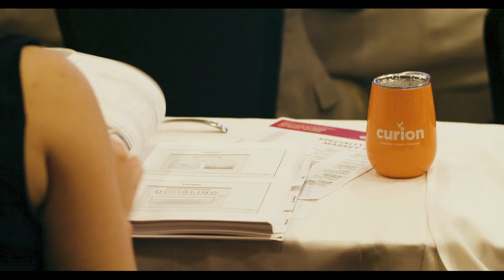SFA Business Summit 2019 Teaser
Here's what attendees had to say about this year's Specialty Food Business Summit.